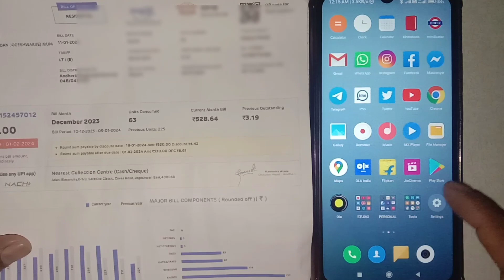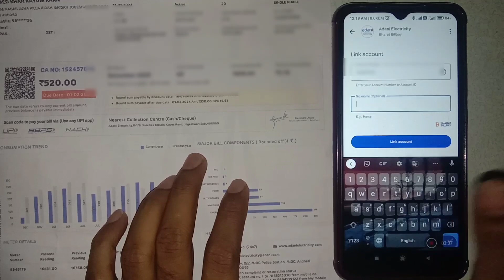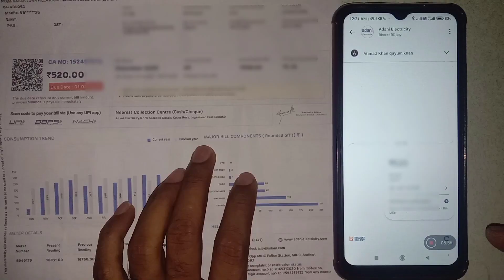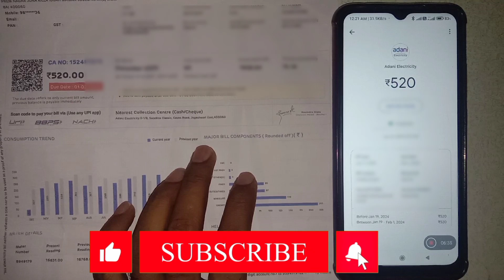Google Pay Se Bijli Ka Bill Kaise Bharen | Google Pay Se बिजली का बिल कैसे भरें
Google Pay Se Bijli Ka Bill Kaise Bharen | Google Pay se
Electricity Bill Kaise Bhare | बिजली का बिल कैसे भरें |

IN THIS VIDEO 👇
Doston aaj ki is video me hum aapko batayenge ki Google pay se bijli ka bill kaise bharte hain ||
Mera Naam Hai Mohd Gufran Ansari Aur Aap Sabhi Ka hamare Facebook Page Par  Swagat Hai.
🔴Pyare bhaiyon hamare is channel par Youtube se judi jankari, Computer trics, Mobile trics aur tamam tarah ki technical jankariyan milti rahengi INSHAALLAH
To aap sab se gujarish hai ke is channal ko jyada jyada Follow karen😊😊😊
JAZAKALLAH
♦️In social media channel ko Bhi follow karen👇👇👇
YOUR QUERIES-
google pay se bijli bill kaise pay kare
google pay se bijli ka bill kaise jama karte hain
google pay se bijli bill kaise jama kiya jata hai
google pay se bill kaise bhare bijli bill
google pay se light bill kaise bhare